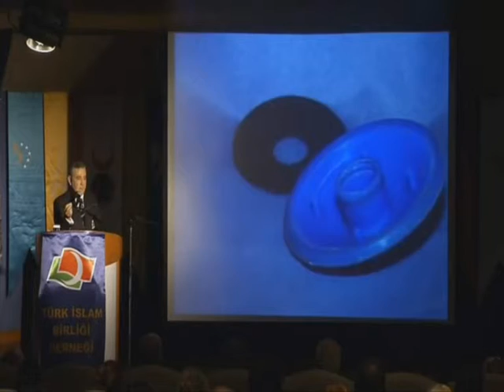SAYIN AHMET ZENGIN PKK LILARA DERS VERDI NESRIN DEMIRKIRAN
Kurani Kerimin ilk suresi olan Maun suresindeki ilk emir Oku demektir Namaz ise 79 uncu siradadir.Bir okumayi hedef edinerek yükselmis Avrupa Devletlerinin bolluk ve refah dolu yasantisina bakin birde islam aleminin haline. Hepsinde savas ve terör var. Ben insan olmak icin Dindar olmak lazim saniyordum, oysa Dindar olmak icin insan olmak lazimmis. Savas silahla yapilir, insanlar, kazanir ve cehaletlede kaybedilir efendim. En zor mücadele cehaletle yapilan mücadeledir efendim. Ve Türkiye Tayyip tarafindan temamen cehalettirilmistir bu nedenle iki sogan ve iki patates icin sogan kuyruklarina girdik efendim.